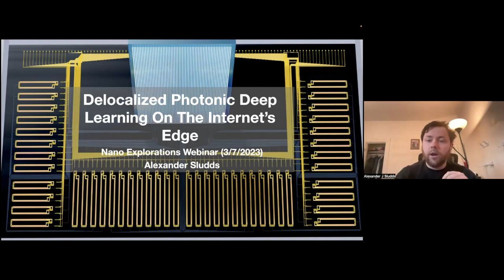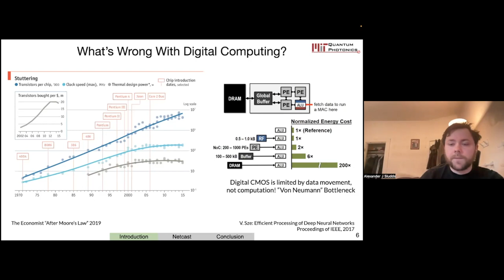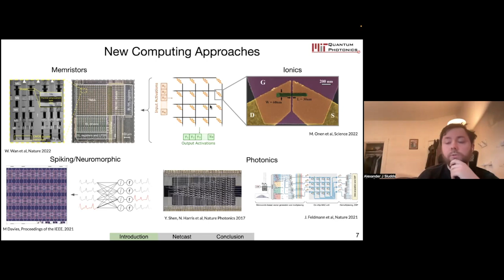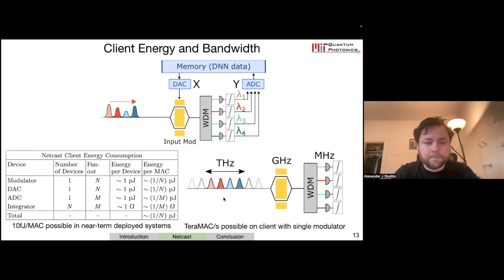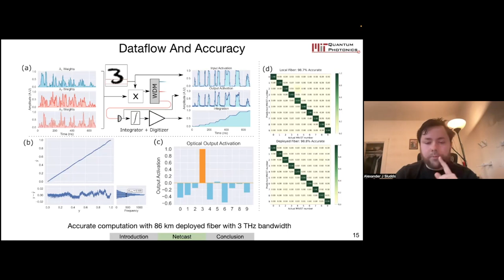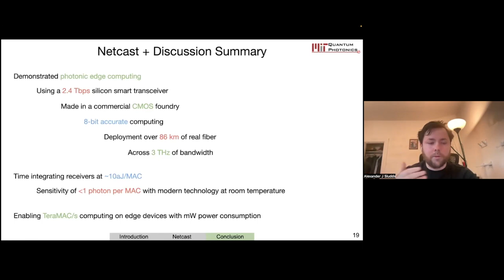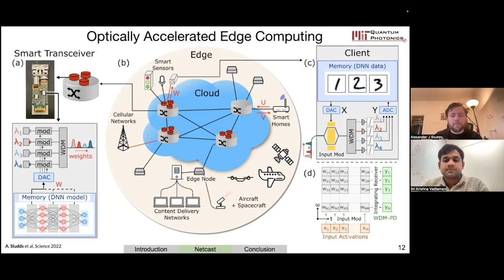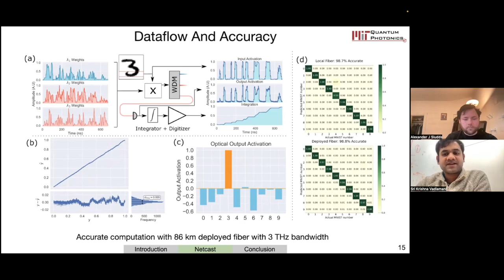Alexander Sludds—Delocalized photonic deep learning on the Internet's edge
Alexander Sludds, a PhD candidate in the Electrical Engineering & Computer Science at MIT, gave the Nano Explorations talk on March 7, 2023.

Advanced machine learning models are currently impossible to run on edge devices such as smart sensors and unmanned aerial vehicles owing to constraints on power, processing, and memory. Sludds will introduce an approach to machine learning inference based on delocalized analog processing across networks. In this approach, named Netcast, cloud-based “smart transceivers” stream weight data to edge devices, enabling ultraefficient photonic inference.

Sludds and his colleagues have demonstrated image recognition at ultralow optical energy of 40 attojoules per multiply (less than 1 photon per multiply) at 98.8% (93%) classification accuracy. They reproduced this performance in a Boston-area field trial over 86 kilometers of deployed optical fiber, wavelength multiplexed over 3 terahertz of optical bandwidth. Netcast allows milliwatt-class edge devices with minimal memory and processing to compute at teraFLOPS rates reserved for high-power (more than 100 watts) cloud computers.

Nano Explorations is a virtual seminar series powered by MIT.nano that  features presentations by MIT students and postdocs on their work in nanoscience, nanotechnology, and other advanced research fields. The series was launched as a way to keep our nano community connected during the COVID-19 pandemic. Presentations take place once a month and are open to any interested viewers.

Read more about past and upcoming Nano Explorations at mitnano.mit.edu/nano-explorations.